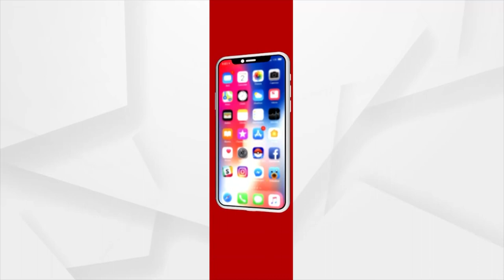Operation Jugad| Odisha Govt's Claim 'PC Must Stop' Exposed As Officials Caught Demanding Bribes